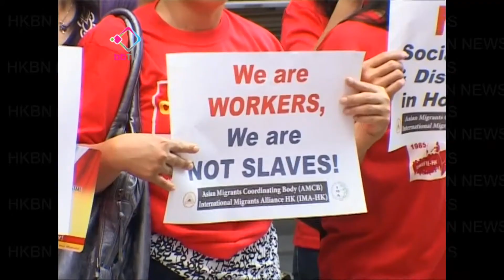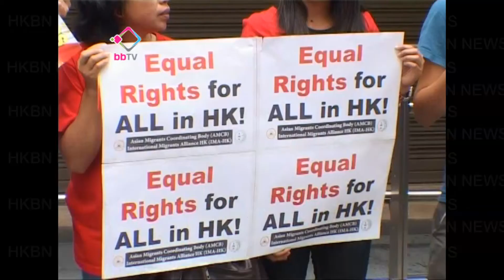外傭要求與港人「有福同享」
高等法院今個月22日，會審理外傭爭取居港權的司法覆核案，有外傭團體在中環示威，反駁有數據指幾，十萬外傭一旦爭取到居港權，就會留港，認為數字誇大，又強調外傭應該與港人享有同等福利。